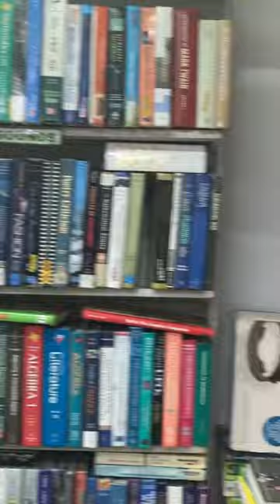Used Bookstore in Manila